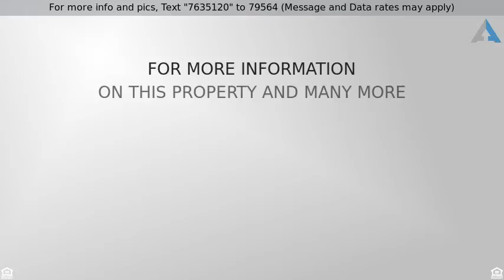Priced at $13,185,000 - 4313 Paredes Line Road, Brownsville, TX 78526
Commercial Sale - Brownsville, TX

185 Acres for Sale!!  Perfect for residential subdividing or commercial investment. Welcoming builders and investors, Lots can be sold separately or as a whole. 885 Lots Available - 50x100.  Property priced to sell.